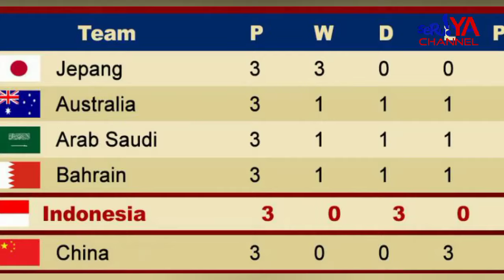HADAPI JEPANG DAN ARAB SAUDI, BEBERAPA NAMA PAIN TAK DIPANGGIL SHIN TAE-YONG